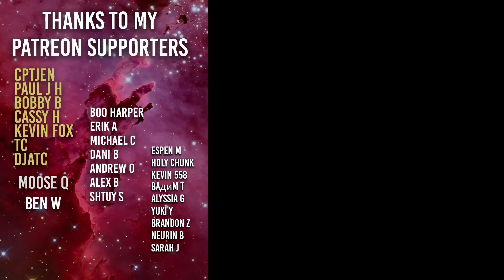Ted Bundy Biopic Outrage is Ridiculous - from Someone Who's Actually Seen the Movie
I was able to see the movie at Sundance 2019 so I'm here to share my thoughts on the drama surrounding Zac Efron's performance as Ted Bundy in 'Extremely wicked shockingly evil and vile'.